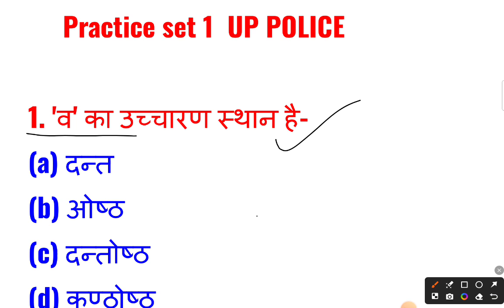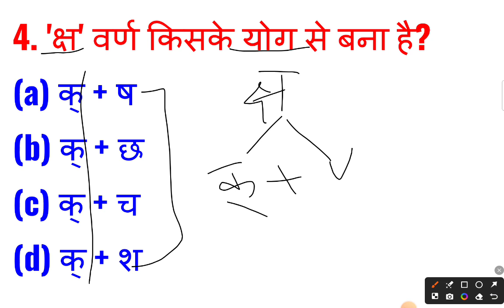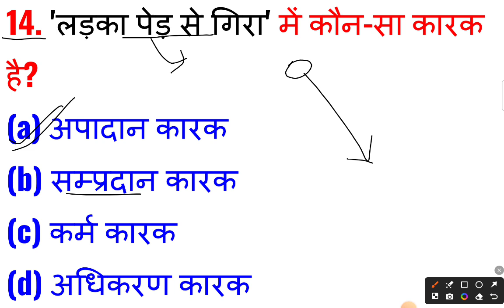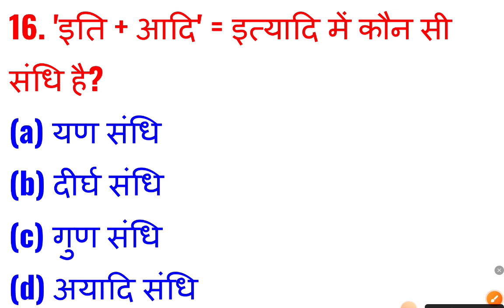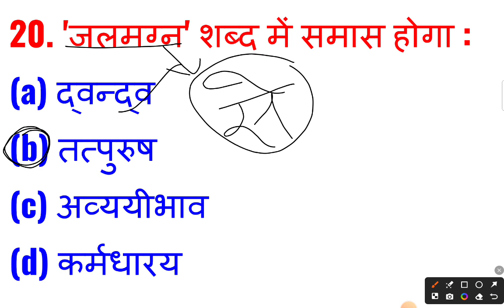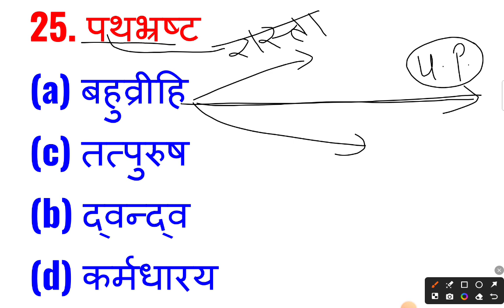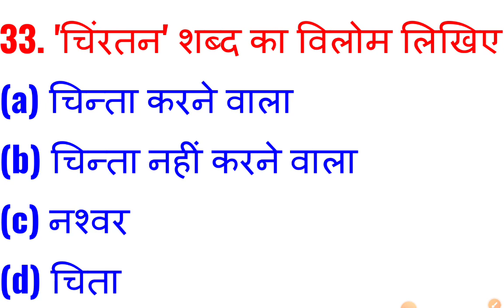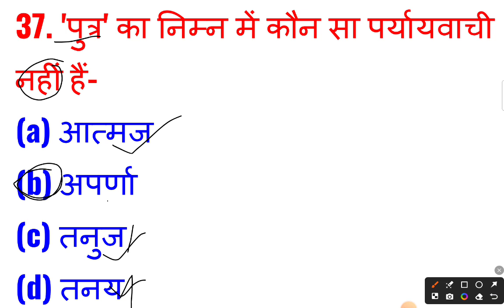UP POLICE RE EXAM।Special-हिंदी Practice set 1 By SANJAY SIR। 🔥uppolice